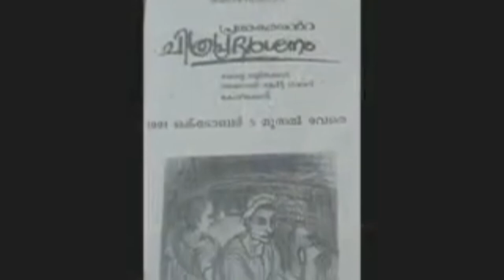Poet Shoukath Ali's tribute to K Prabhakaran- Commemorative Lecture Series: Episode 10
Renowned Malayalam poet Shoukath Ali pays his tribute to K Prabhakaran.
voice: Song of Lalon by Kabita Mukhopadhyay